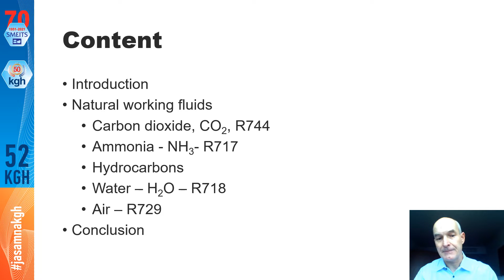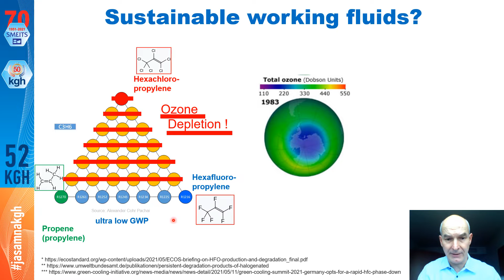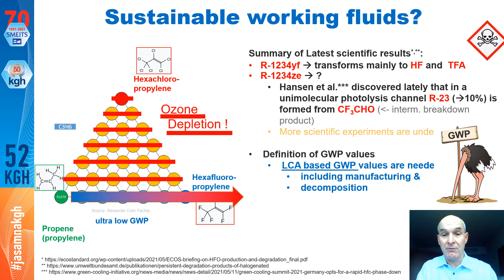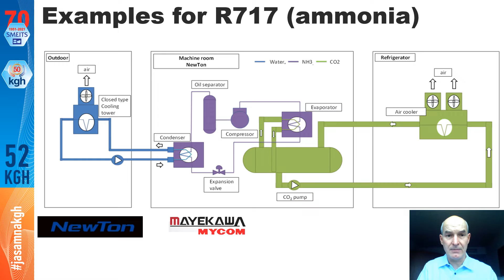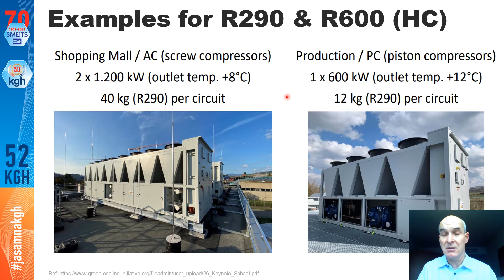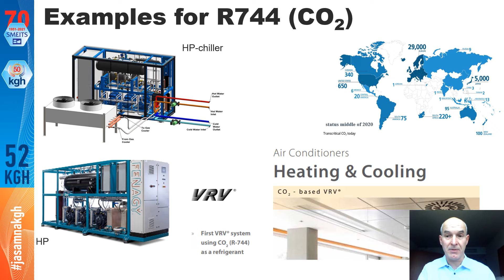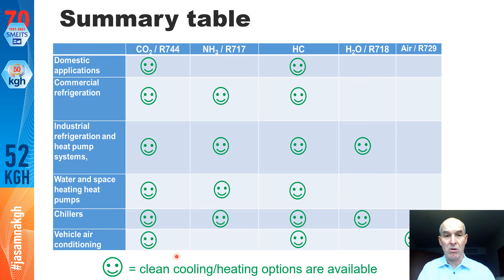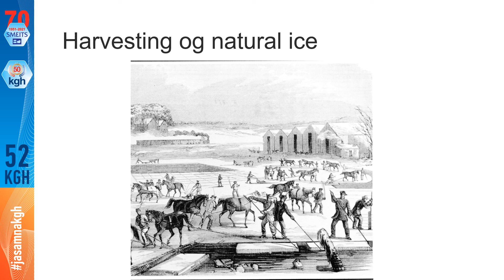Natural refrigerants in all applications. Is it possible?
PRIRODNI RASHLADNI FLUIDI U SVIM APLIKACIJAMA. DA LI JE TO MOGUĆE?
Armin HAFNER, Norwegian University of Science and Technology, Trondheim, Norway,
Risto CICONKOV, Univerzitet “Sv. Kiril & Metodij”, Mašinski fakultet, Skopje, R. Macedonia